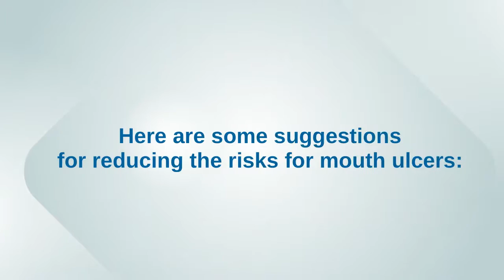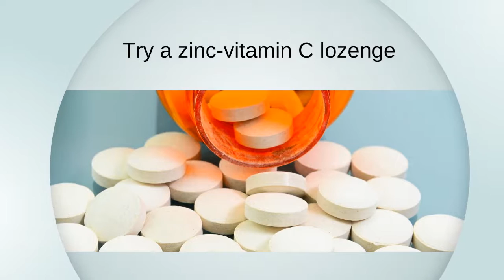Bondi Dentist Advice: How to Manage Mouth Ulcers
At Bondi Dental, your overall health and happiness are our ultimate goals.

We use the most modern technology available and employ the latest techniques when it comes to long-term oral health care.

Bondi Dental
Address:  134 Curlewis St, Bondi Beach,NSW 2026